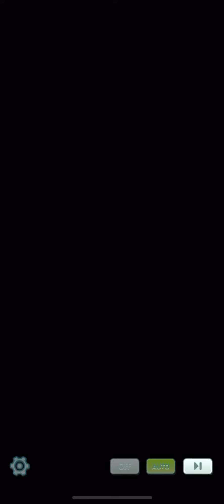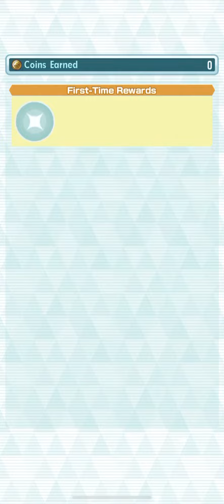A Day with Ryuki | Pokémon Masters EX